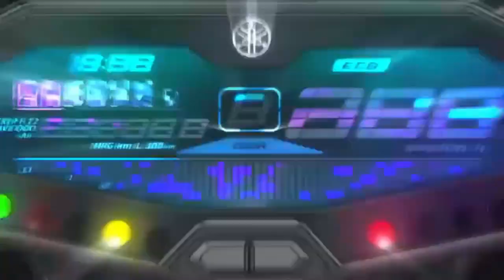YAMAHA AEROX 155 raw sound (no wind) | Covid Lockdown Delivery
A lockdown is a requirement for people to stay where they are, usually due to specific risks to themselves or to others if they can move freely. The term "stay-at-home" or "shelter-in-place" is often used for lockdowns that affect an area, rather than specific locations.

The term is used for a prison protocol that usually prevents people, information or objects from leaving an area. The protocol can usually only be initiated by someone in a position of authority.

A lockdown can also be used to protect people inside a facility or, for example, a computing system, from a threat or other external event. In buildings doors leading outside are usually locked so that no person may enter or exit. A full lockdown usually means that people must stay where they are and may not enter or exit a building or rooms within it, needing to go to the nearest place designated safe if not already in such a place. A drill lockdown may be held in the absence of a threat, to familiarise people with what they must do.

Audio:
Vivo S1 PRO

00:00 Intro
00:25 Let's Go
06:55 Basil Plant Drop-off
07:30 Finally!
08:00 Off to Guitar Drop-off
18:00 Guitar Drop-off
18:50 All Done
24:21 Let's Buy Food
27:57 Gas Stop
30:00 Outro

1 Corinthians 10:31
31. Whether therefore ye eat, or drink, or whatsoever ye do, do all for the glory of God.